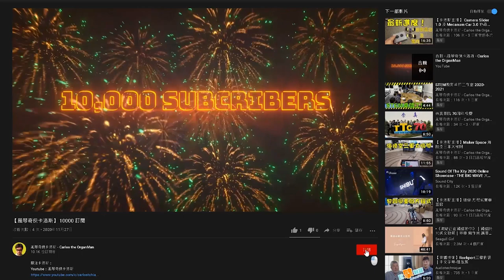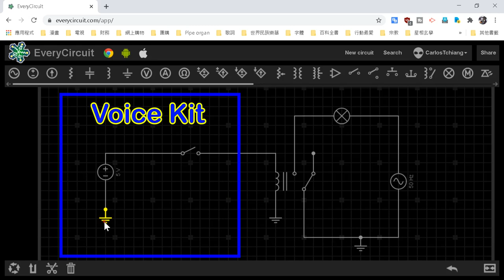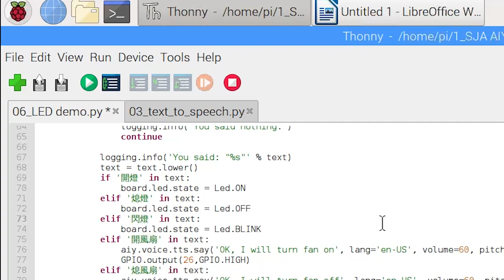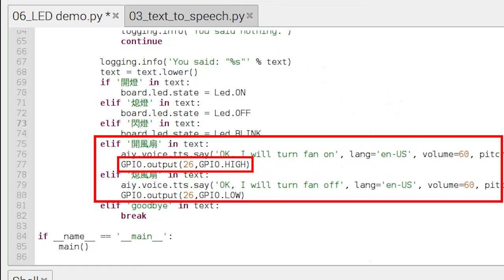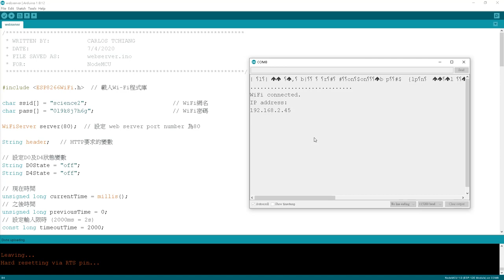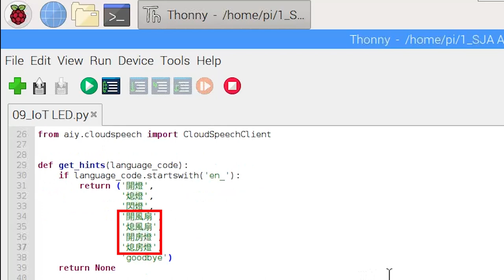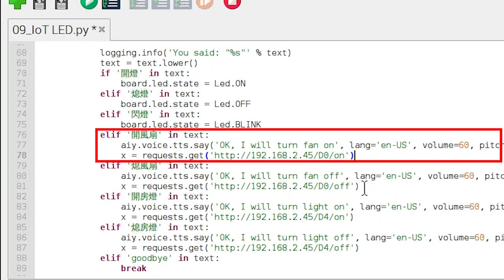【 Google Voice Kit 】語音編程第三課玩轉智能家居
假如你懂得在家安裝Google Home控制電器，你一定會知道一個事實，就是Google Home不接受廣東話！但是，你應該記得卡洛斯曾經介紹的Google Voice Kit卻可以讓你隨意編程，用什麼語言都可以！那可否使用Google Voice Kit操控電器？當然可以，只要你懂得把它結合智能盒子便行，有興趣的絕對不得錯過！

00:00 引言
01:30 Voice Kit 有線控制
07:01 Voice Kit 無線控制
11:38 結論